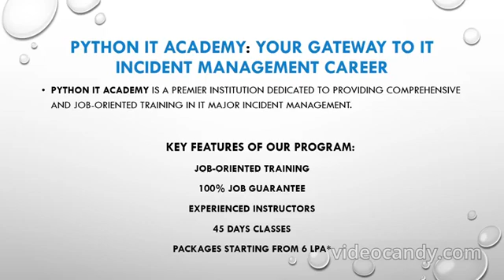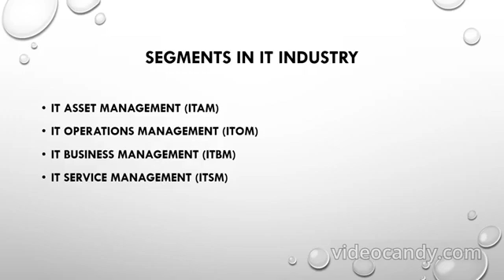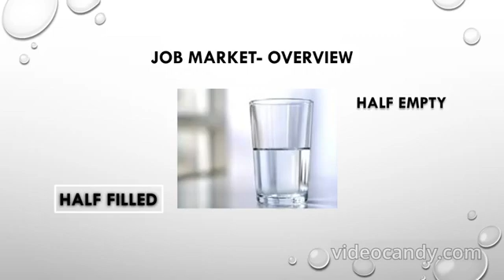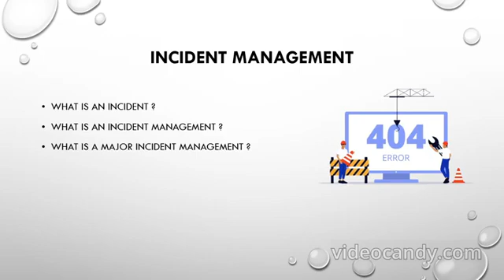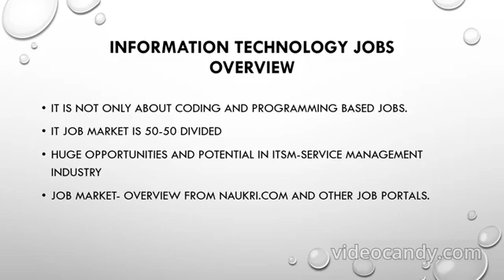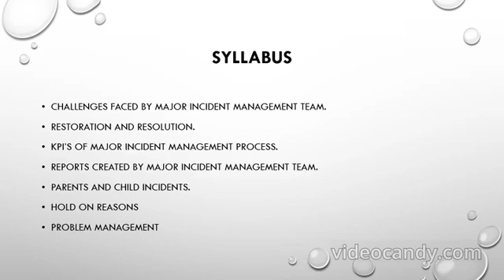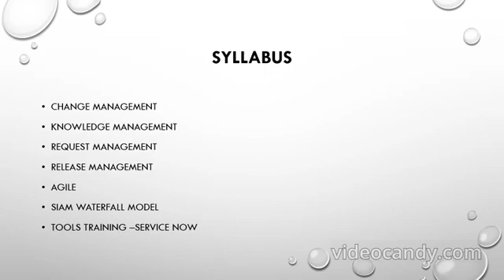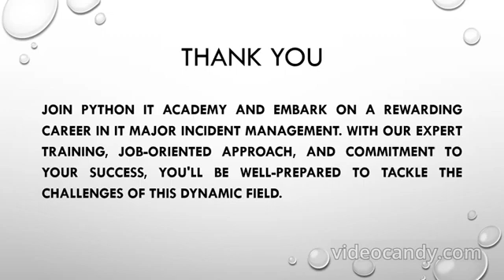IT MIM DEMO,INCIDENT MANAGEMENT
ZERO CODING COURSE,IT Major Incident Management®: This course from Python IT
Academy provides a comprehensive understanding of incident management principles and practices.
Pay After Placement, 100% Job Guarantee